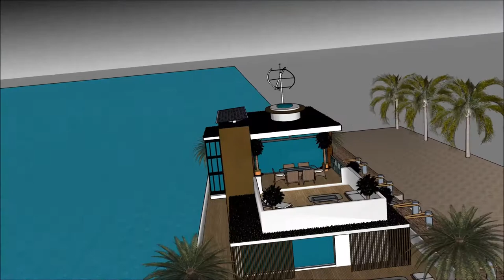hus lyxhus sverige ab stockholm göteborg vid havet fastighetsmäklare lyxhus husprojekt stockholm ark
The floating house villa houseboatzania launching an innovative high-end luxury yacht floating house villa mansion home design potentially as a display of exhibition of the hus lyxhus sverige ab stockholm göteborg vid havet fastighetsmäklare lyxhus husprojekt stockholm ark.

The collection of the Floating house villa houseboatzania concept of hus lyxhus sverige ab stockholm göteborg vid havet fastighetsmäklare lyxhus husprojekt stockholm ark consists of high luxury and architectural art pieces in minimalism combined with living on the waterfront of the harbour.

The floating house villa mansion yacht design has the basis to sustain living with high standards and contemporary structural design hus lyxhus sverige ab stockholm göteborg vid havet fastighetsmäklare lyxhus husprojekt stockholm ark with numerous of prospects for excessive living and celebrating the desire of life worldwide: